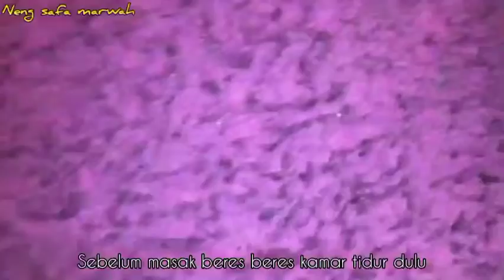NENG JANDA CANTIK RUTINITAS KERJA DAN MASAK || CARA MEMBUAT ROTI PANGKEK KHAS ARAB || 2021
Assalamualaikum sahabat dimanapun berada di video lai ini neng biasa pagi untuk rapih rapih
kamar tidur dan bersih bersih lainnya
Setelah beres baru ke dapur untuk menyiapkan sarapan .